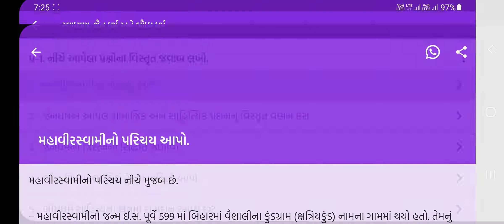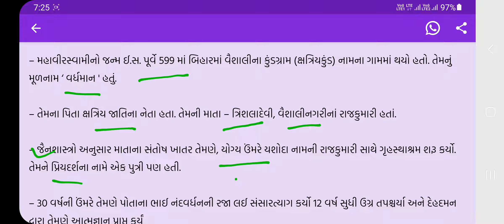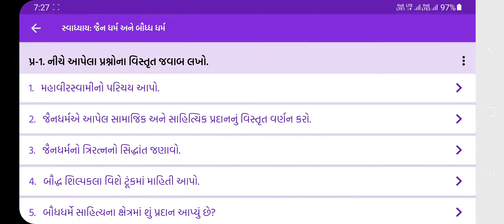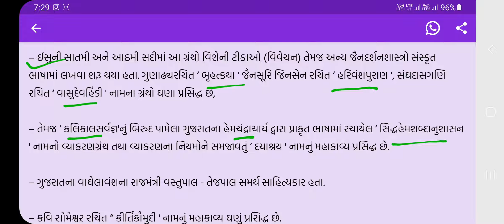ધોરણ:-11,વિષય:-ઇતિહાસ, પાઠ:-5 જૈન-ધર્મ અને બૌદ્ધ-ધર્મ, ભાગ:-1, સ્વાધ્યાયના પ્રશ્નોનું સોલ્યુશન